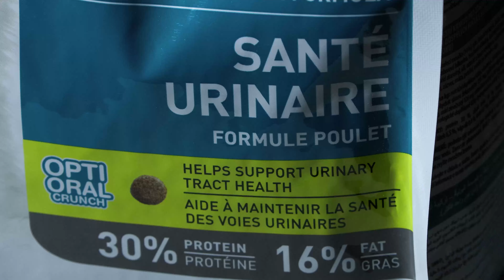퍼스트초이스캣 유리케어 1 8kg 고양이 요로결석,방광염 예방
고양이 콜라,순돌,총총,행복이의 일상 이야기부터 감동적인 고양이 이야기를 전합니다.